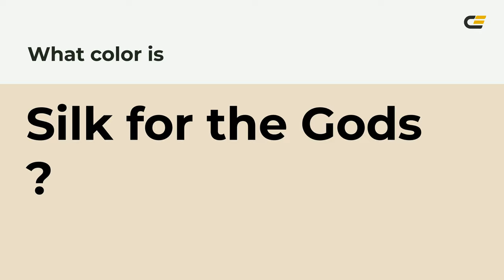Silk for the Gods color ecddc9 hex Cool Yellow color ecddc9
What color is Silk for the Gods ? ecddc9 hex, Cool Yellow color ecddc9

Hex ecddc9 Color Code is also known as Silk for the Gods color

Hex ecddc9 Color code in RGB color code model is created after adding 92.55% red color, 86.67% green color and 78.82% blue color.
Hex ecddc9 Color code in CMYK color (process color) code model is generated after subtraction of 0% cyan, 06% magenta, 15% yellow, 07% black.